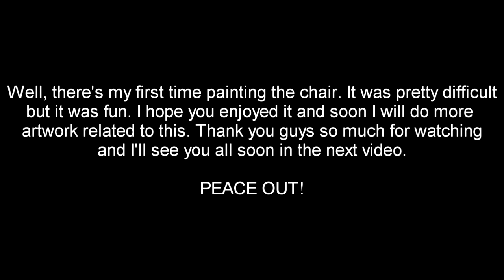Flower Designs On The Chair | Speed Painting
No Canvas, no problem. Here's new speed painting video of transforming the old chair into a decorative flower design for everyone to admire the colorful designs of the flowers on the chair. It was pretty difficult thing, but it was fun!
I hope you all enjoy this video! PEACE OUT!